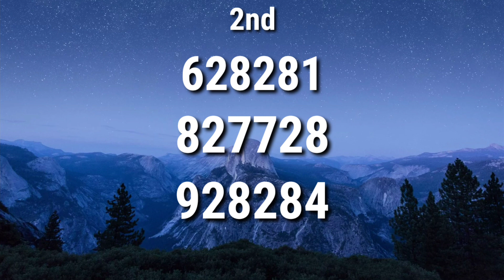Thai Lottery Result Today 01 September 2023 | Thailand Lottery Result Today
thai lottery 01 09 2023
thai lottery result today live 2023
thailand lottery
thai lottery